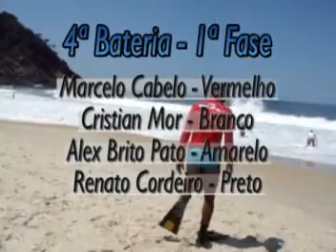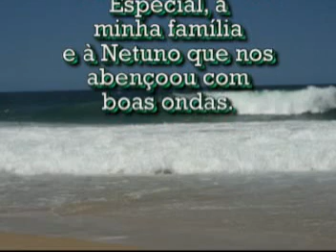3ª Etapa Circuito Estadual de Surfe de Peito 2008 - Leme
No dia 20 de Setembro de 2008, foi realizada na praia do Leme a terceira etapa do circuito estadual de surfe de peito.